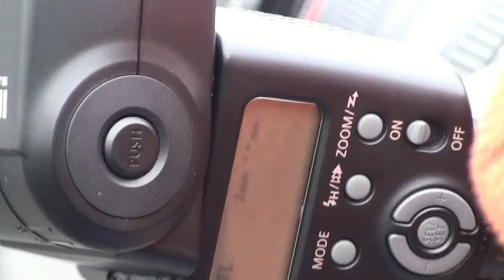2012 Band Photo Shoot DUMBO Brooklyn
Here is a behind the scenes look at the band's photo shoot on a very cold day down under the Brooklyn Bridge in the Dumbo section.   The clips are set to music from the band's 3rd CD "A New Day is Coming" hope you enjoy the memories and the music!  Our thanks to Frank Hughes of Distinctive Image (Westbury, NY) for the excellent work as always!